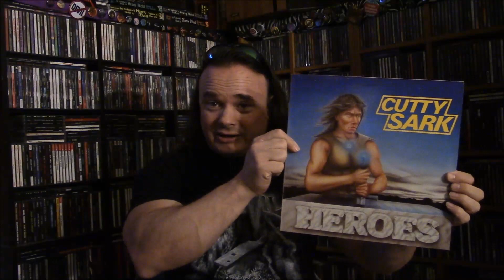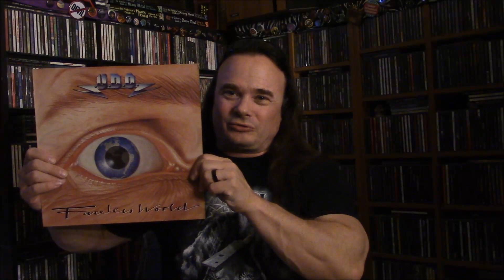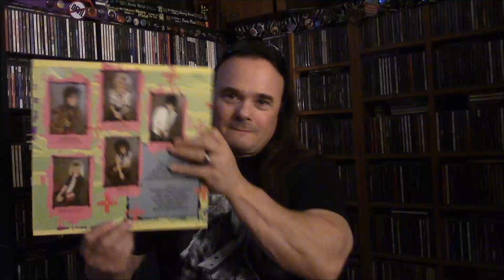The Mail 43 - Thanks Rui Martins | NoLifeTilMetal.com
The trains arrives in the U.S. all the way from Portugal!